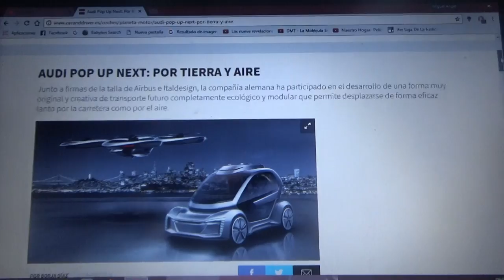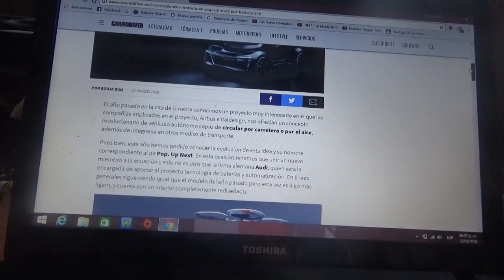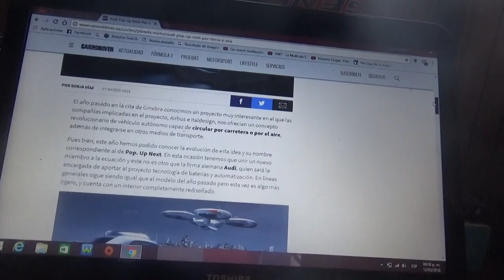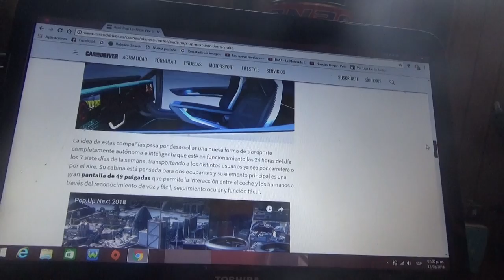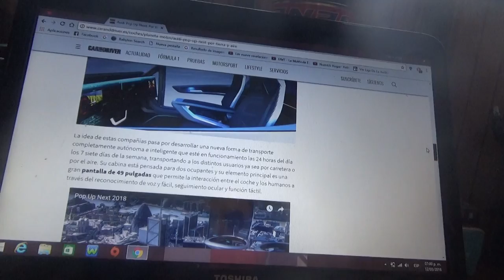Información sobre el Audi Pop up next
En este vídeo les enseño otro vehículo parecido al mostrado en el Salón del Automóvil de Ginebra pero del año pasado 2017 el cual fue presentado por las marcas Airbus e Italdesign y este es de la germana Audi y esta basado en el modelo creado por las compañías antes mencionadas